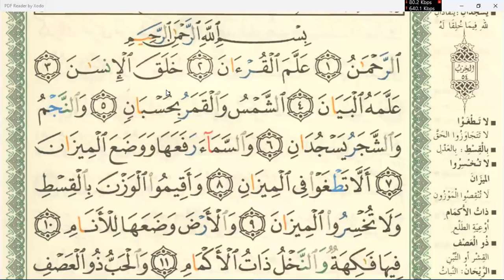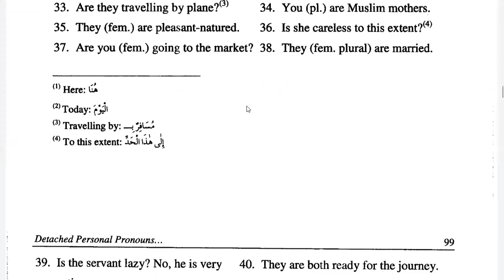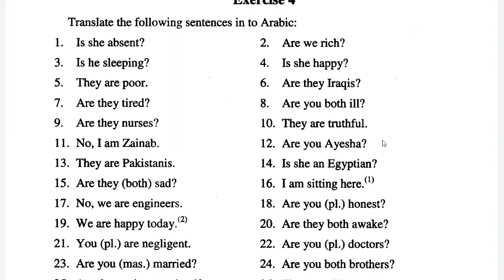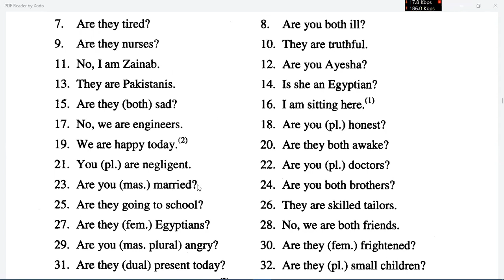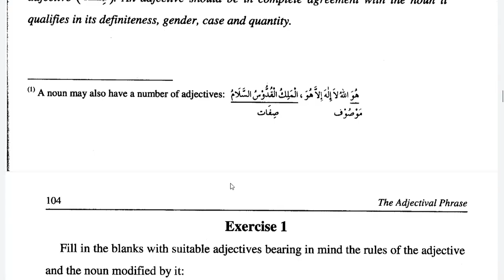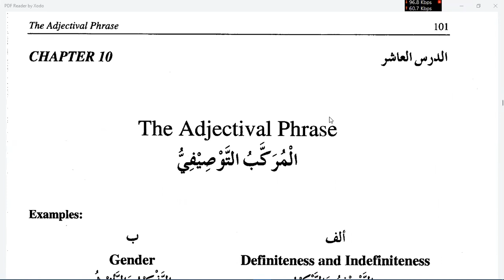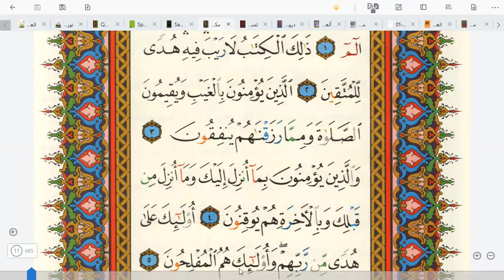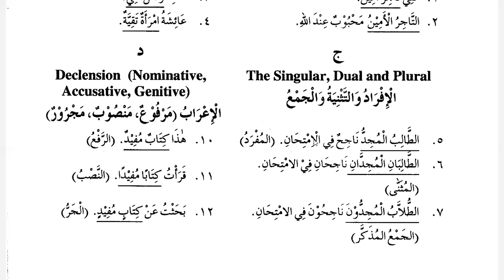Learn Islam Online | Day 38 | Word by word meaning of Surah Ar Rahman